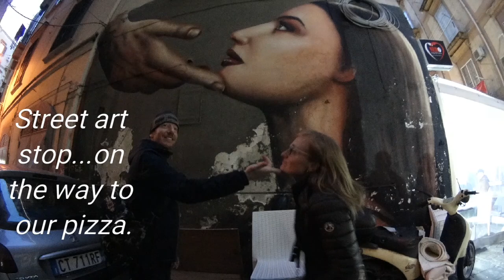Sightseeing English Lesson at S G Carbonara. Part 5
A day out sightseeing with English language students. Preparing for a photographic contest. Happy ending at Ciro Kobra's pizzeria.